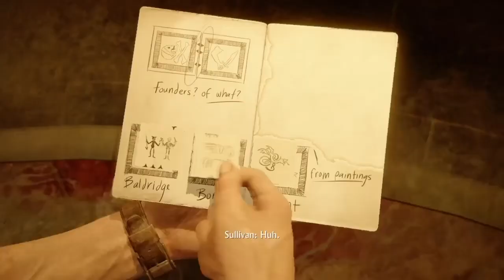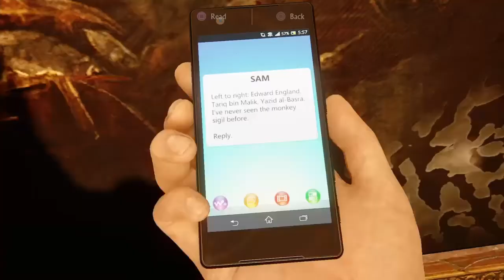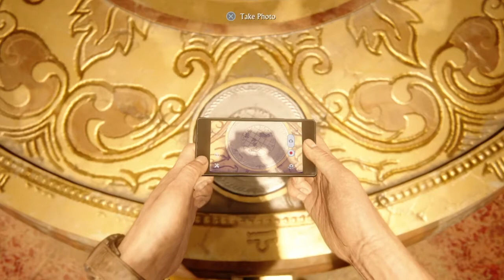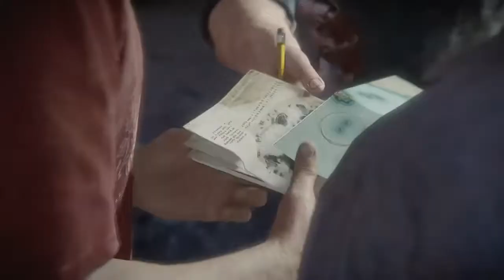UNCHARTED 4 A THIEF'S END walkthrough GamePlay part 11 no commentary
UNCHARTED 4 A THIEF'S END walkthrough GamePlay part 11